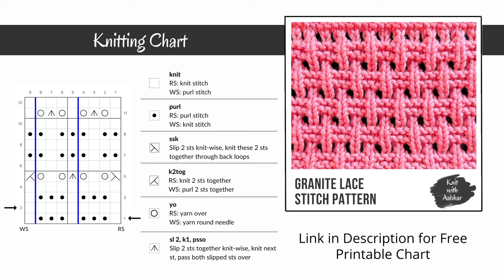Granite Lace Stitch Knitting Pattern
Granite Lace Stitch is a textured, all-over lace knitting pattern that looks a lot like an open mesh or a grid of vertical and horizontal lines. Unlike the usual mesh patterns, the knitted fabric is much stiffer and has a good drape. It does not curl into itself, but it is not a reversible knitting pattern, making it a perfect blanket knitting pattern.

Skill: EASY

FREE PRINTABLE KNITTING CHART FOR GRANITE LACE STITCH KNITTING PATTERN

0:00 - Introduction to Granite Lace Stitch Knitting Pattern
0:14 - Granite Lace Stitch Knitting Chart & Abbreviations
0:35 - Granite Lace Stitch Knitting Pattern Swatch
0:52 - Cast on Stitches
0:57 - Knitting Rows 1 & 2
2:24 - Knitting Rows 3 & 4
3:29 - Knitting Rows 5 & 6
5:58 - Knitting Rows 7 & 8
7:06 - Knitting Rows 9 & 10
8:11 - Knitting Rows 11 & 12
10:06 - Complete swatch of Granite Lace Stitch Knitting Pattern
10:36 - Thanks for watching :)

• Yarn Caron Simply Soft
• Interchangeable Knitting Needles
• Tapestry Needle

FOLLOW AABHAR CREATIONS ON SOCIAL

MUSIC